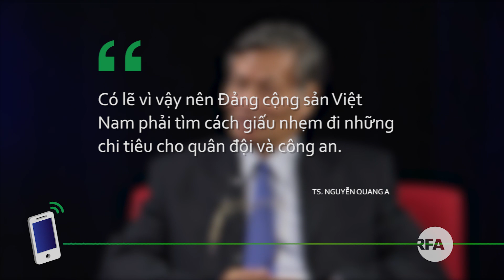“Tuyệt mật’ ngân sách quốc phòng- an ninh của VN | © Official RFA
Việt Nam bấy lâu nay không công khai ngân sách dành cho quốc phòng và an ninh. Nguyên nhân và giải pháp nào cho tình trạng này?